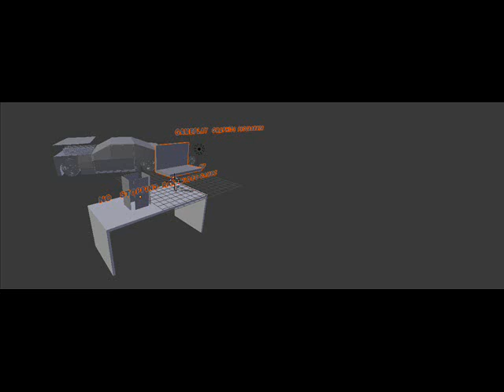E DIAMOND PRODUCTIONS JAPAN BYCYCLE PRODUCTIONS RELEASED OWN $ JACKET LEAHER LIKE SUITE BAG V100 E